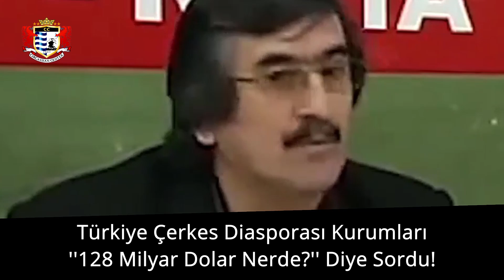Türkiye Çerkes Diasporası Kurumları ''128 Milyar Dolar Nerde'' Diye Sordu!